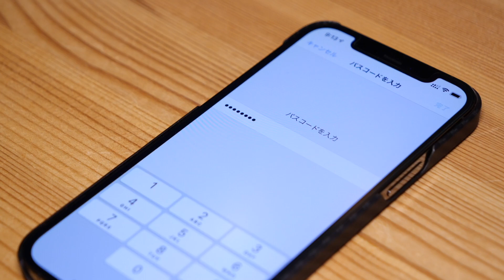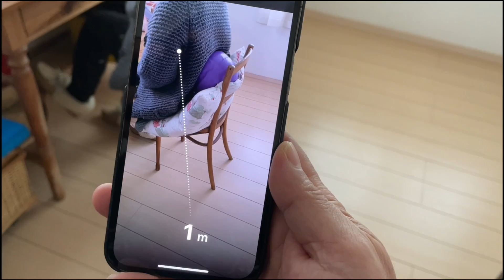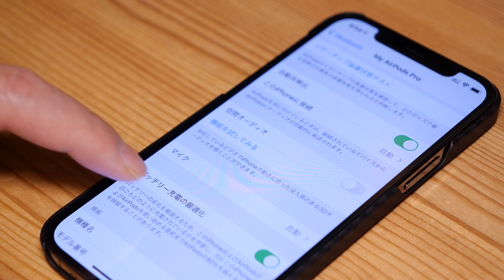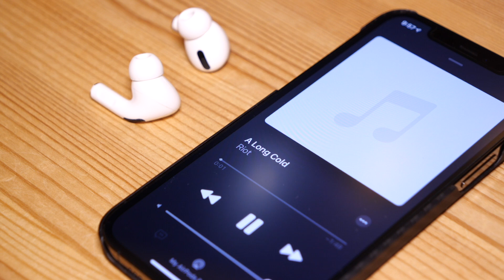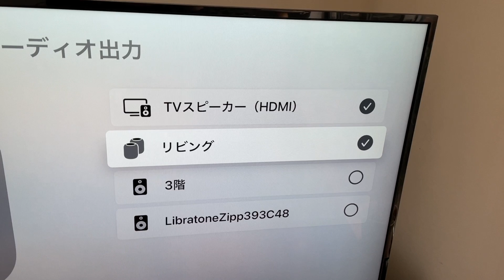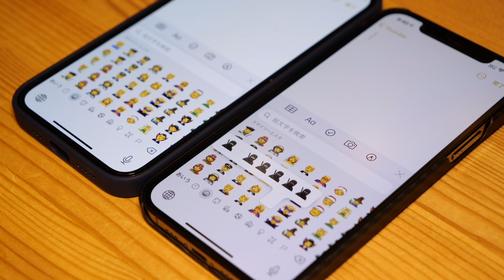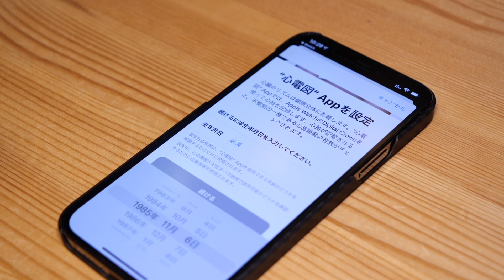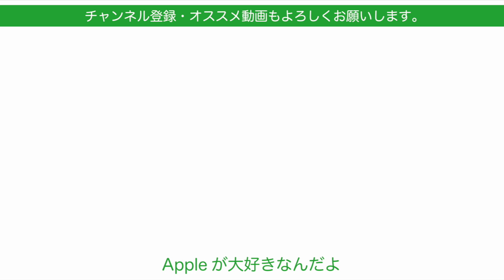LiDAR活用来たー！iOS 14.2アップデートの新機能をチェック！iPhone 12 Proに入れてみました・Watchの心電図は？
本日明け方にリリースされたiOS 14.2をインストール。新機能をチェックしました。watchOS7.1も出ていたのですが心電図がどうなのかも気になるので試しました。

‹関連動画›
本日リリース！iOS 14アップデートの主要新機能をまとめて試す・AirPods Proの空間オーディオが凄い！
iOS 14 便利な小技12！その後使って良かったiPhoneの設定・お気に入り写真だけのウィジェットやショートカットなど

6.1”予約開始直前！どう選ぶ？iPhone 12の4機種・サイズ感と機能のある無しと訴求ポイントを整理
スペック/新機能を旧機種と比較！10分でわかる新型iPhone 12 ＆ 12 Pro・mimiも出て、Maxは独自進化！Proがちょっと安くなった。

撮影機材